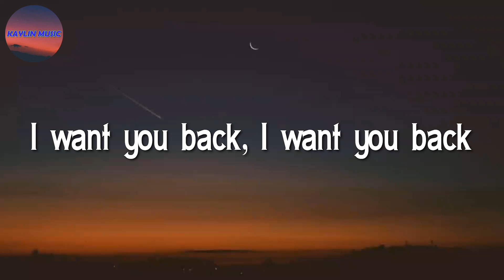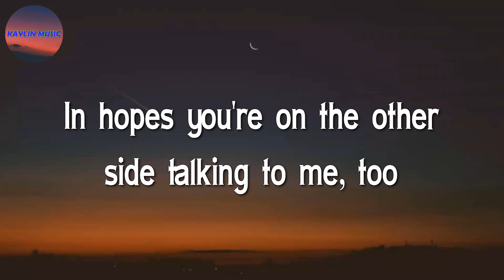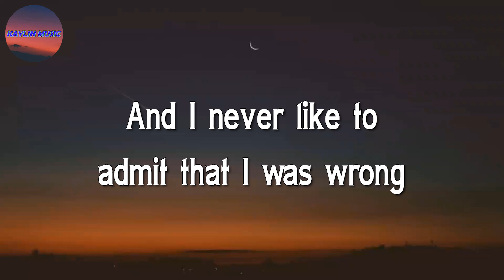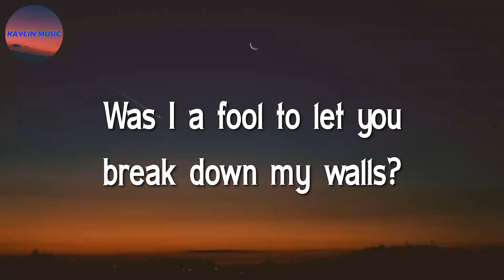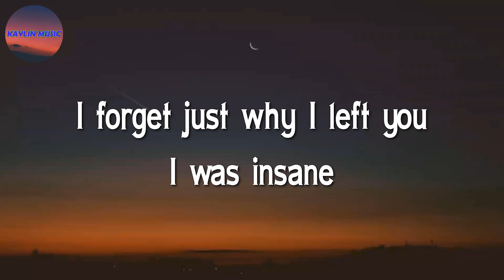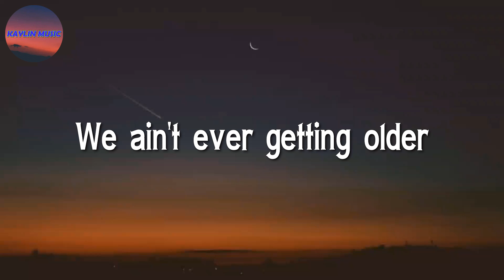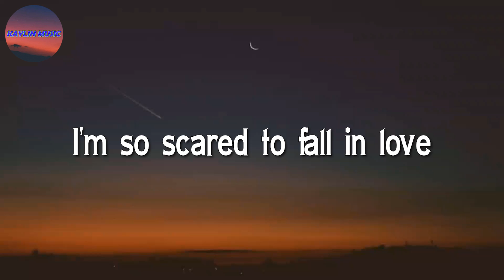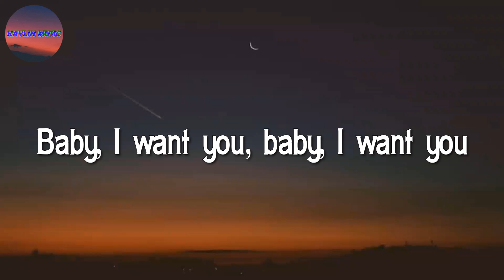♩♩ Bruno Mars - Talking to the Moon || Justin Bieber, The Chainsmokers, Halsey, Ali Gatie (Lyrics)